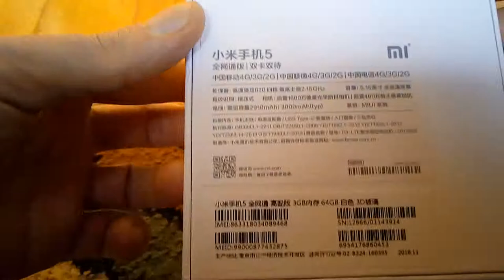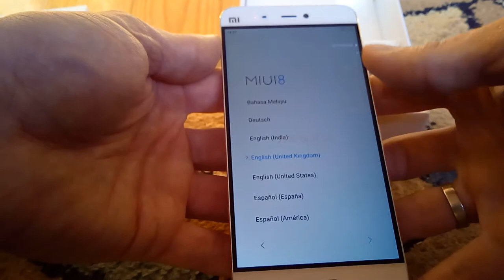xiaomi mi5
Пишите комментарии!